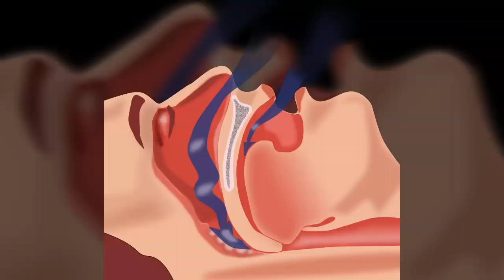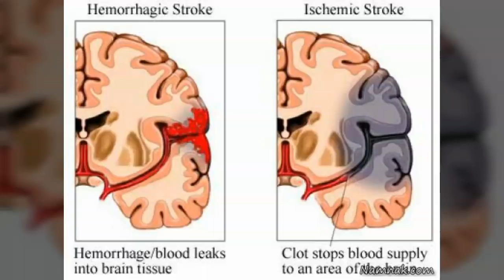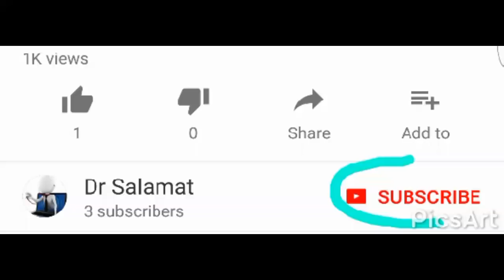رابطه خرو پوف.. صدا در خواب و سکته مغزی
افرادي که در خواب خروپف مي کنند و دچار آپنه خواب و يا وقفه تنفسي هستند احتمال سکته مغزي در آن ها زياد است. ◄  یادتون نره که ما را سابسکرایب کنید! سپاس از همراهی شما .
◄ Our Videos& Photos License From :▼